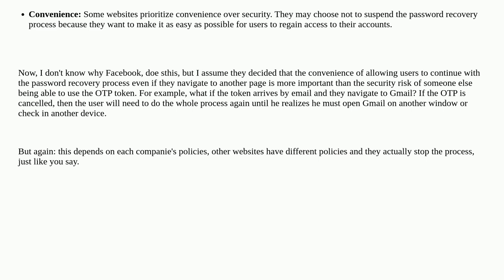Ux: Should OTP session be suspended if users navigate to another page?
Should OTP session be suspended if users navigate to another page?

A special thanks goes out to the awesome community

  password-recovery login interaction-design task-flow